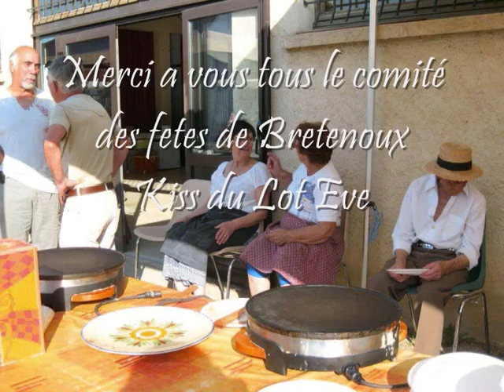La fête votive de Bretenoux Année 2017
Il y a une étoile de plus dans le ciel ce soir, plus brillante que toutes les autres. Notre ami Martin qui nous à quitté cette année , il était très connu et apprécié à Bretenoux ♥